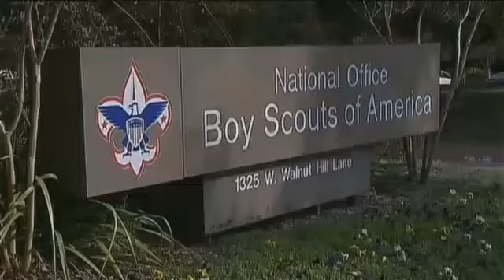Boy Scouts delay decision on policy excluding gays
by FOX NEWS Reporter Casey StegallIRVING, Texas - The plan to remove a ban on gays in the boy scouts is on hold. The Boy Scouts of America delaying a decision on whether to allow openly gay people to become members. The group saying they will now take up the issue at their national meeting in May. Boy Scout leaders are considering one idea to let local scout masters decide for themselves whether to allow gays to join. Earlier this week, President Obama urging the scouts to change their policy, saying gays and lesbians should have the same access and opportunity as everyone else. Texas Governor Rick Perry (R), himself an eagle scout, disagrees, saying popular culture shouldn't impact 100 years of standards.Without such values, morality becomes this abstract concept, says Governor Perry (R).Just a few days ago, some scouts and their families delivered a petition to the group's national headquarters, urging them to stop excluding gays.Even though my scout parents loved me and constantly thanked me for all the hard work I did, I was still removed based on this archaic policy that just needs to be changed, says Jennifer Tyrell, who was removed as a den leader.Some religious groups are threatening to pull their memberships if the scouts change the policy. The Boy Scouts have nearly 3 million members. No matter what the decision is now come May, it is still no doubt a polarizing issue that we have not heard the last of. Our local Boy Scout council released a statement today highlighting the importance of this decision. You can read it on Fox17.com by clicking on FOX LINKS. We'll continue updating this story on the web and on Facebook at Facebook.com/FoxNashville.